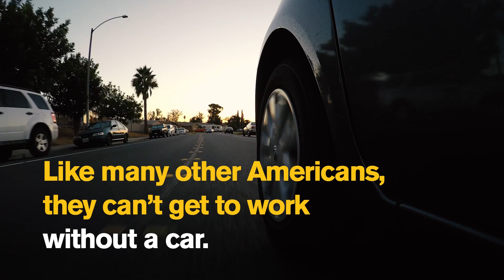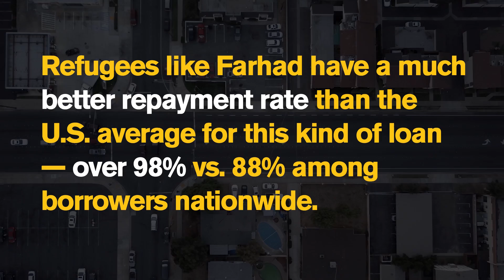Fast And Financed: A Refugee's Road To Success In America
New data released by the International Rescue Committee reveals that resettled refugees, like 24-year-old Farhad from Afghanistan, have a much better repayment rate than the U.S. average—more than 98 percent compared to 88 percent among borrowers nationwide.